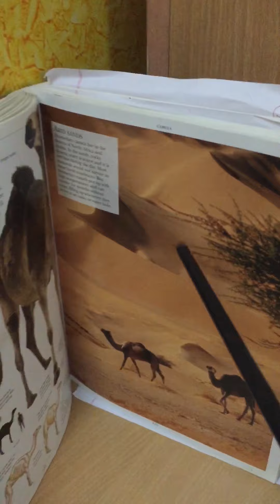Terrestrial habitat Deserts